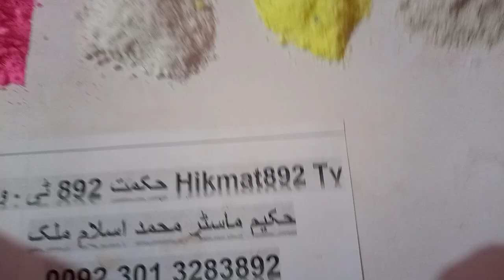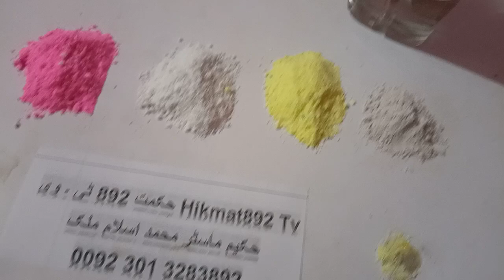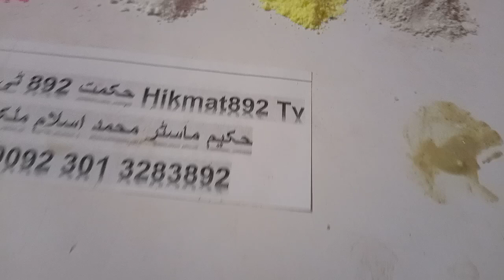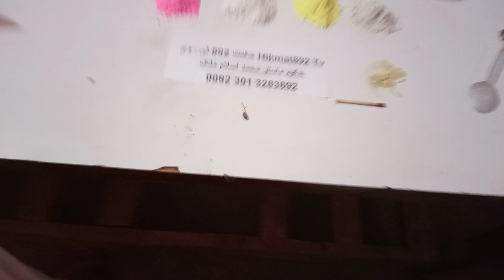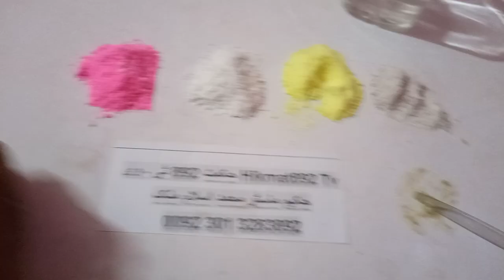چہرے اور جسم کے تل اور مسوں کو ختم کرنے کیلئے کامیاب دیسی علاج | home remedies for warts treatment.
Successful home remedies for  warts on the face and body
چہرے اور جسم کے تل اور مسوں کو ختم کرنے کیلئے کامیاب دیسی علاج